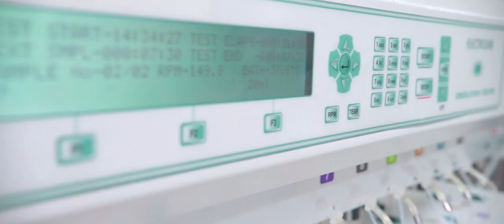Hovid Berhad Corporate Video (1 min)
Discover Hovid Berhad: A leading pharmaceutical company committed to innovation, quality, and better healthcare.